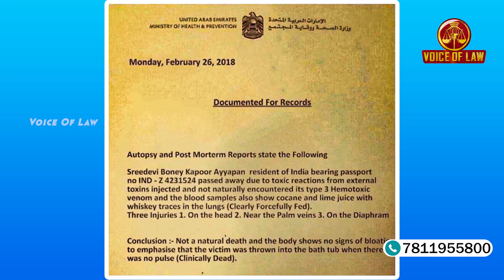நடிகை ஸ்ரீ தேவி கொலையா.? | Divya Advocate | Voice of Law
Actress Sridevi was murdered ,Sridevi Murder , Sridevi case , Sridevi death case , Sridevi dead issue ,Sridevi's Post-Mortem Reports Revealed By Deepti Pinniti .

நடிகை ஸ்ரீ தேவிக்கு நடந்தது கொலை தான் பற்றி விரிவான விளக்கம் தருகிறார் Divya Advocate

Latest on sridevi case,sridevi case update , sridevi case study,